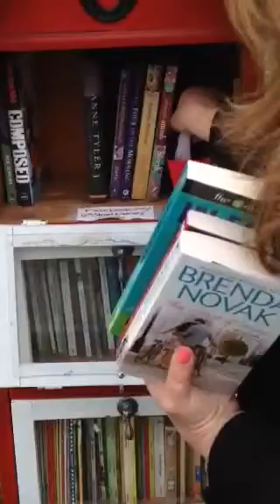The Granny Series Little Free Library Tour - Fenton, Michigan Video #2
One of the most adorable Little Free Libraries on the tour - thanks for letting us stop by!